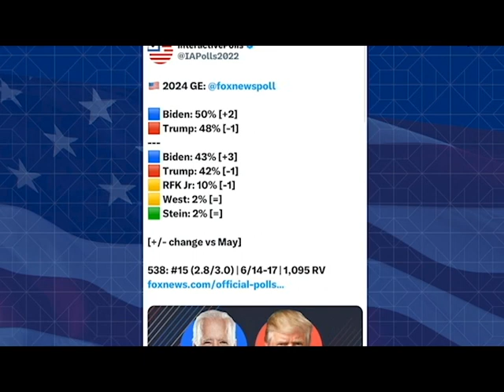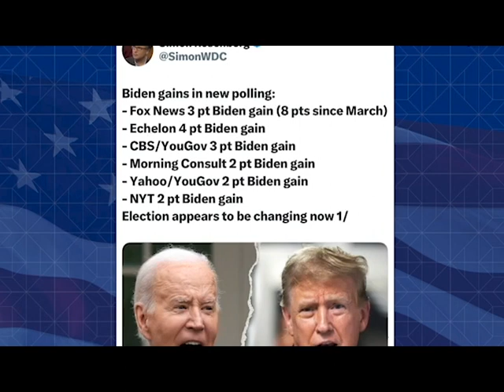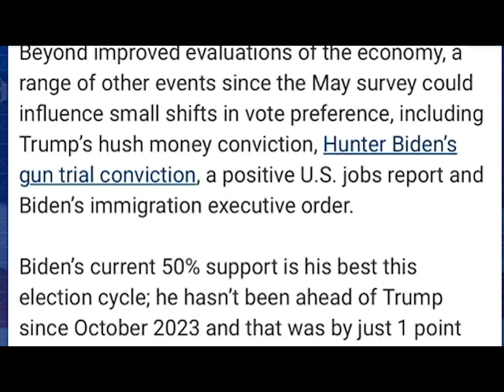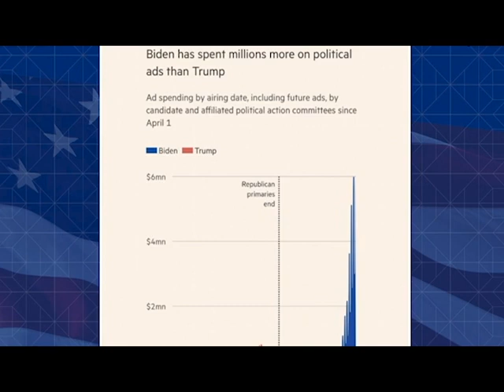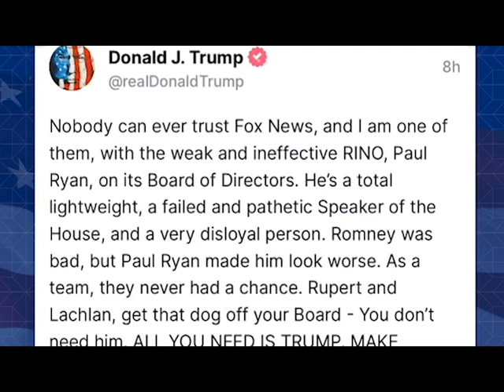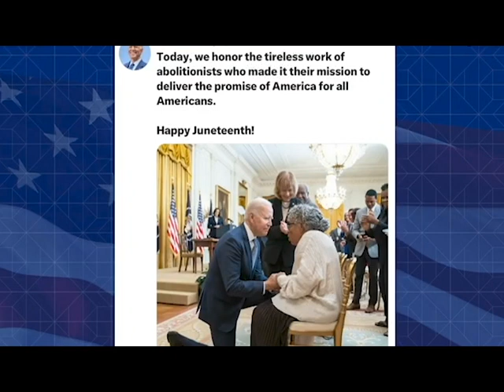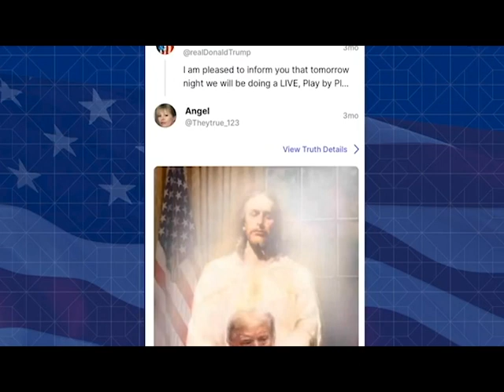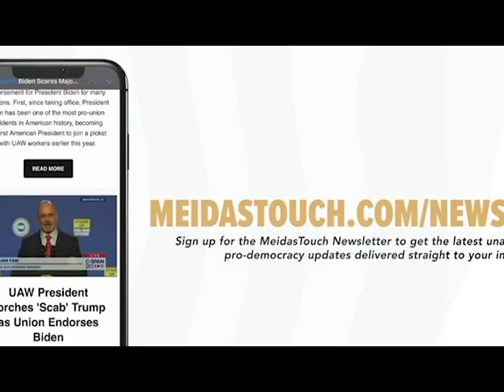🚨 NEW FOX POLL is DISASTER for Trump, Biden SOARS AHEAD